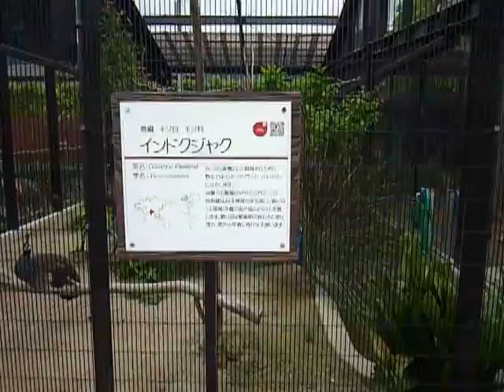インド孔雀 京都市岡崎動物園 Peecock